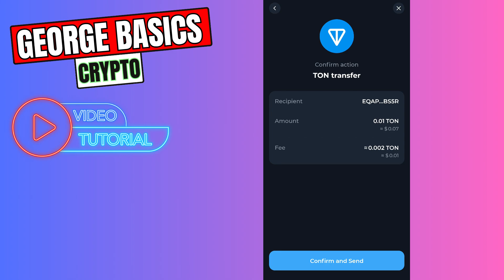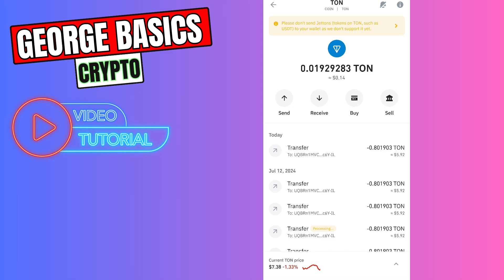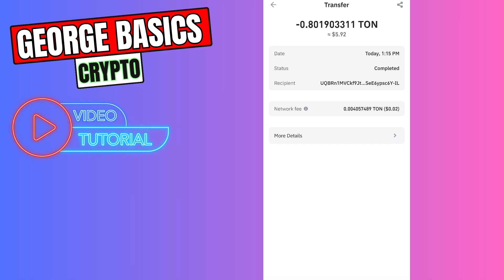How to Transfer Toncoin From Tonkeeper to Trust Wallet 2026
How to Transfer Toncoin From Tonkeeper to Trust Wallet

Learn how to effortlessly transfer Toncoin from your Tonkeeper wallet to Trust Wallet with this step-by-step tutorial. We’ll guide you through the entire process, ensuring your transaction is secure and efficient.